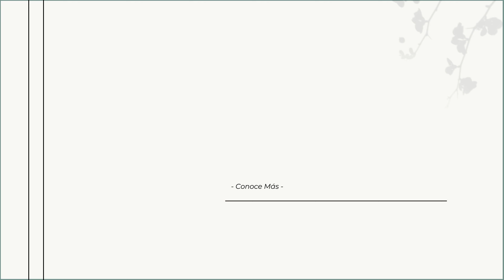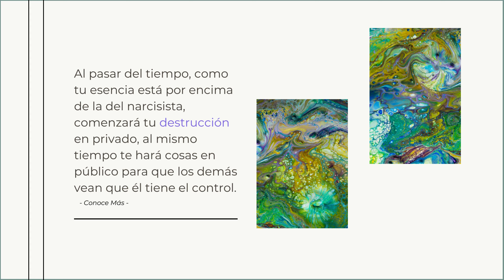Los NARCISISTAS tienen una tendencia a estar siempre dentro de una relación.